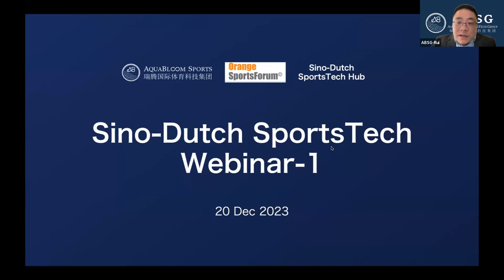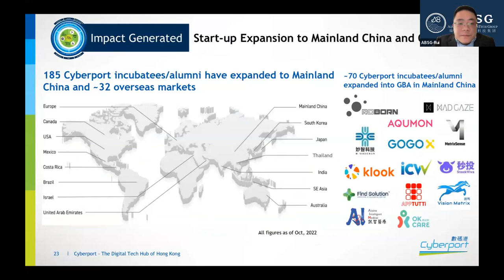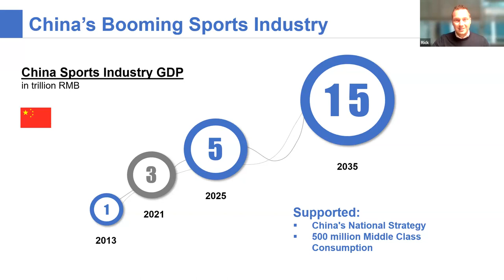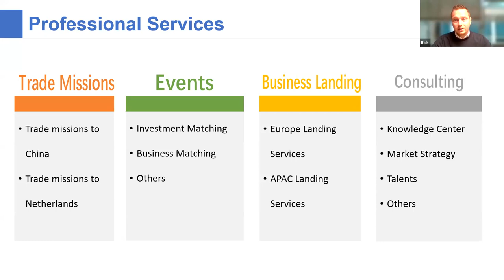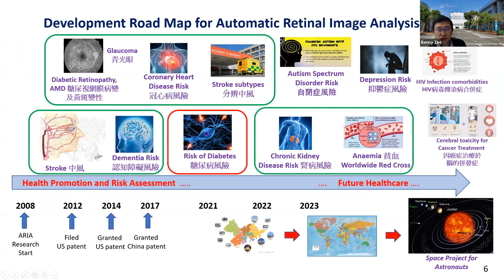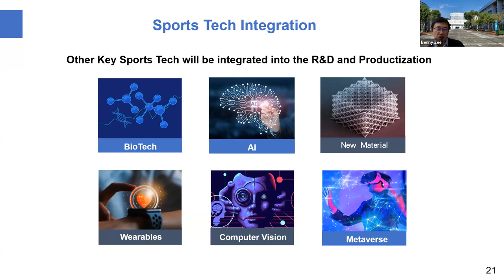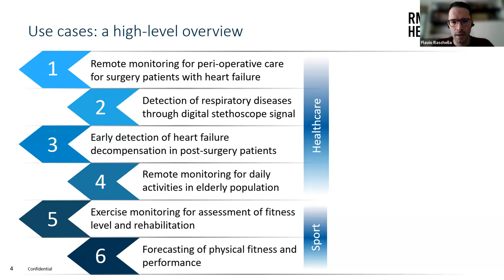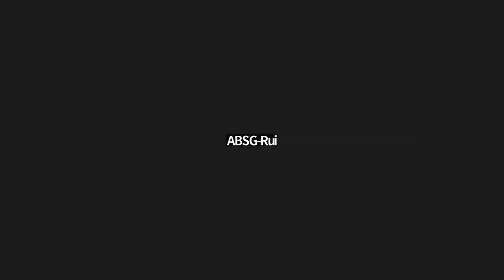Sino-Dutch SportsTech Webinar Series-1: Sports & Health Tech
OSF organizes the "Sino-Dutch SportsTech Webinar Series" in collaboration with AquaBloom Sports Tech Group. The first webinar was about: Sports & Health Tech". During the webinar, the opportunities in the field of Sport and Health were presented, such as monitoring fitness among athletes and patients.

Speakers were: Rui Zhang (AquaBloom), Camil Smeulders (Sino-Dutch SportsTech Hub), Rick Sleegers (Orange Sports Forum), Flavio Raschella (Philips) and Prof. Zee (Chinese University Hong Kong).